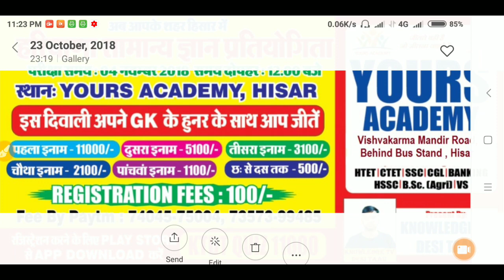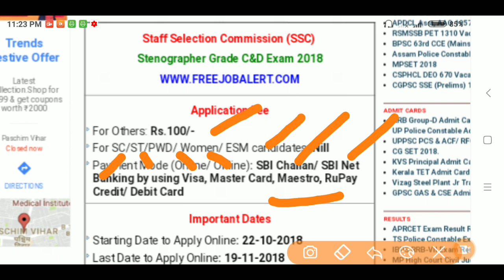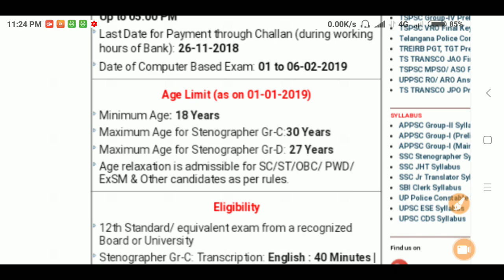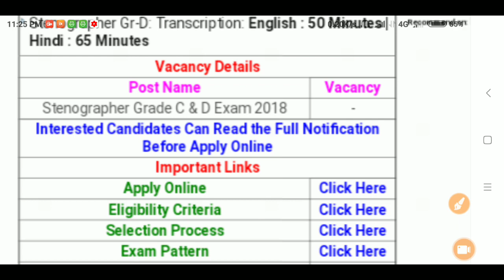12th Paas Govt Job 🔥 12वी पास के लिए सरकारी नौकरी के फॉर्म भरने स्टार्ट हो चुके है - KTDT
हरियाणा सामान्य ज्ञान प्रतियोगिता App.

फोन करके रजिस्ट्रेशन करवाए -   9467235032